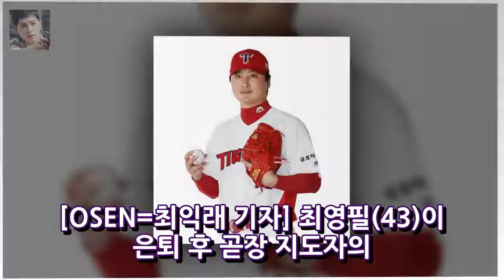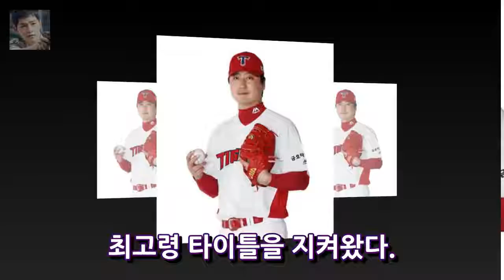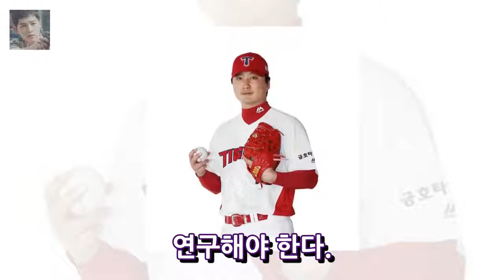[오스카 인터뷰] KT 교육최기형 ~ KIA에 유감 ~ Kantou는 도움이 될 것OSEN = 최경래 최 퇴출 (40 세) 엔터테인먼트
OSEN = 최경래 (Choi Kyung rae)] 최영필 (43 세)은 퇴직 후 한 번에 걸어 갔다. KIA가 은퇴하기보다 먼저 뛰면서 KT 유니폼을 나란히 입고 수원으로 향했다. 최영필 최경수는 벤처 기업에 자신감을 얻었습니다. KT는 27 일 오후 2018 년 시즌 교육 팀이 완공 될 것이라고 밝혔다. 변화가 근본으로 바뀌면서 같은시기에 그는 최 최 어린 피터를 투구 교육자로 떠났습니다. 최영필을 훈련시키다.
낸시 장 나는 운 좋게도 운 좋게 살 수 있어요. - 큰 이름의 뉴스 그림 = Nancy Eng Instagram 남자 Ninh Rin (38 Park Hye- 엔터테인먼트:
엄마이보영 유류 가짜 엄마와 딸의 관상 동맥 이야기 - 영화 스타 통계 사진 = 비디오 캡쳐 tvN 울트라 모던 티저 드라마 어머니29 일 tv 엔터테인먼트:
장우진은 팬들과 함께 약속을 지킵니다. 그는 12 월에 팬 미팅을 1 월 27 일에 열었습니다. - 스타 뉴스 사진 제공 = 뛰어 오르는 여배우 장 장 진은 1 개월 엔터테인먼트:
Lee Young-Keun Ph.D. 아이오와 컨트리 대학 아이오와 왕립 대학교에서 박사 과정을 밟고있는 한국인 학생 인 이영근 (27 · 사진)을 이용한 연구 엔터테인먼트:
[전체 인터뷰] 류준열 앞으로 12 개월은 지금처럼 힘들지 않습니다! - 유명 인사 류준열 (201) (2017)은 따뜻해진다. 12 개월의 문을 연 영화 왕 엔터테인먼트:

© My video is in accordance